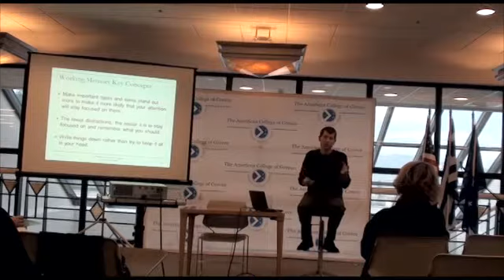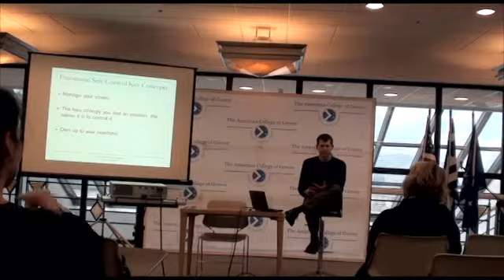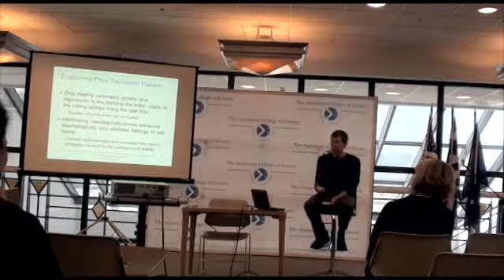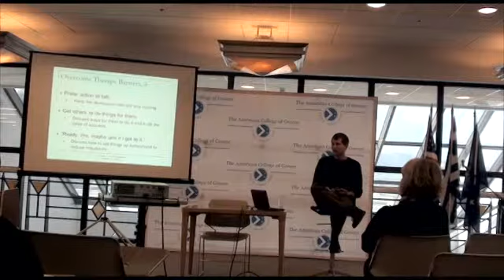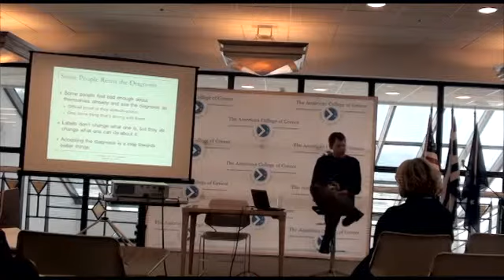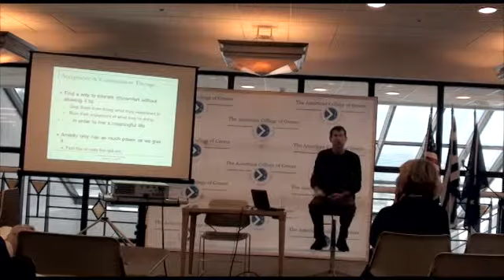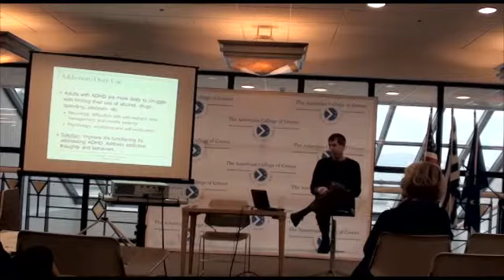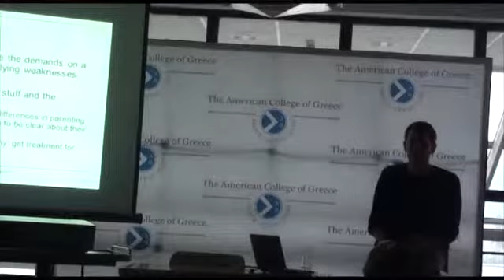Workshop of Ari Tuckmans @ DEREE 19.05.2012 (part 3)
A one-day seminar with Ari Tuckman, PsyD, MBA
critically acclaimed author of "Understand Your Brain, Get More Done" for the Graduate School @ DEREE. The lecture was given at John S. Bailey Library on Saturday 19 May 2012.